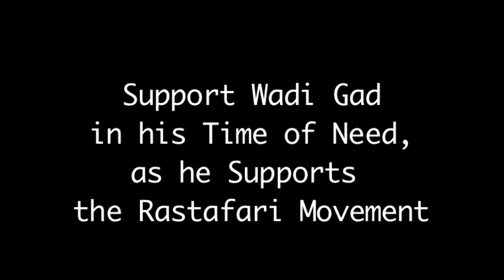Free Up Wadi Gad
Wadi Gad is a Rastafari Elder, member of the Ethiopian World Federation, Reggae drummer, and activist for Rastafari Livity. This interview between him and Media Moderator Jah Breeze, took place at the Sierra Nevada World Music Festival 2010. This clip is from Jah Breeze's documentary, "Rastafari Ideology in Reggae Music and Culture," soon to be released.